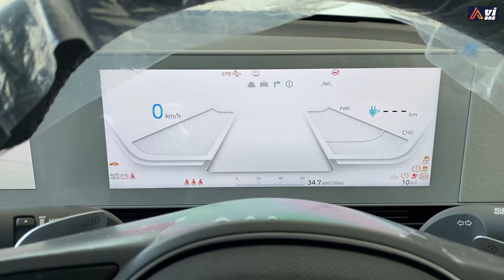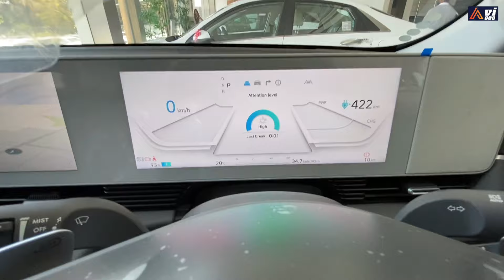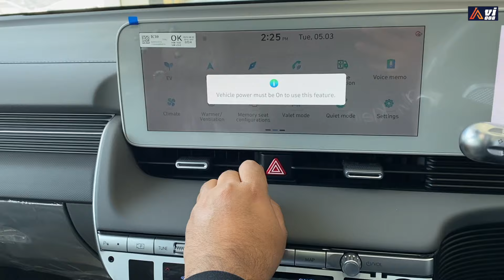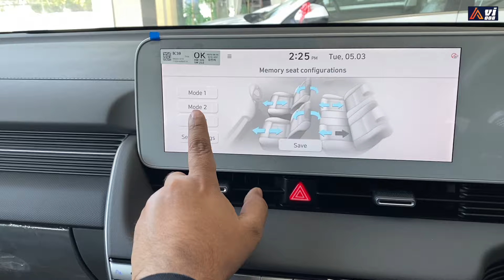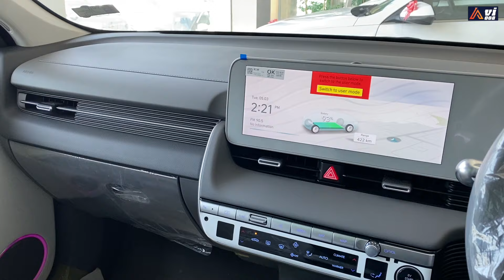Hyundai IONIQ 5 - @49Lakh - Better and Cheaper than Kia EV6?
Watch In This Video Hyundai IONIQ 5 - @49Lakh - Better and Cheaper than Kia EV6?